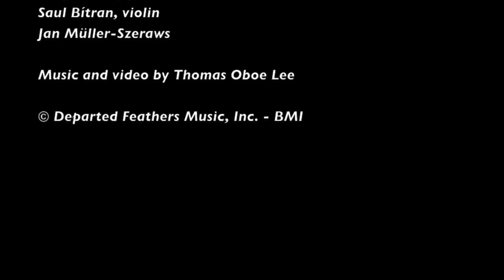Thomas Oboe Lee: Liz 6 ... No. 133f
Piano Trio No. 2 ... Shosty-Bach Suite (2012)
IV.  Arioso ...

Trio Tremonti:
Sally Pinkas, piano
Saul Bítran, violin
Jan Müller-Szeraws